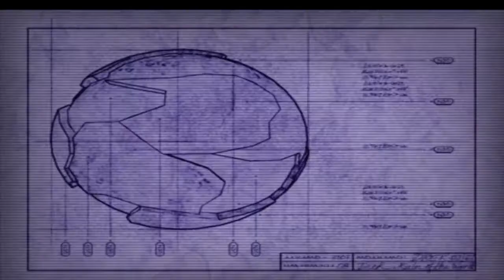2020 Revisit - Ratchet & Clank (2002) Gameplay #1 - No Commentary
First video after a while, so I hope you enjoy the new content and effort put in this video.

Tips and feedback are always welcome, and keep it friendly for everyone.

If you wish me to make this series with commentary, I'll do my best to make it happen.